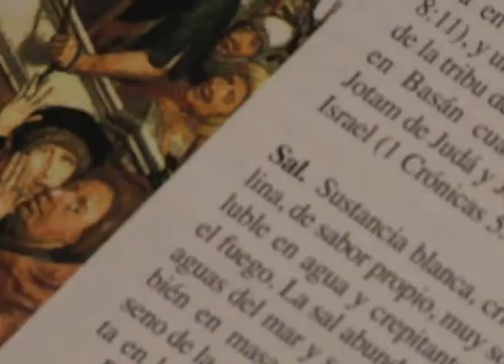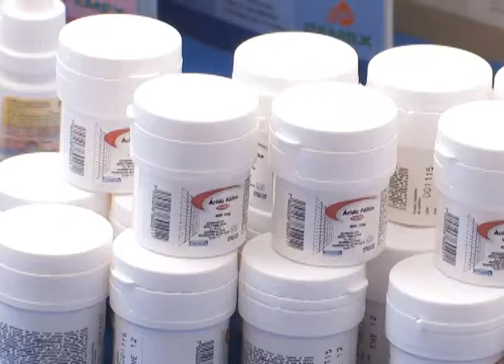hc significados de la sal